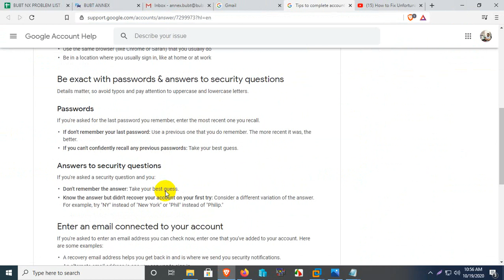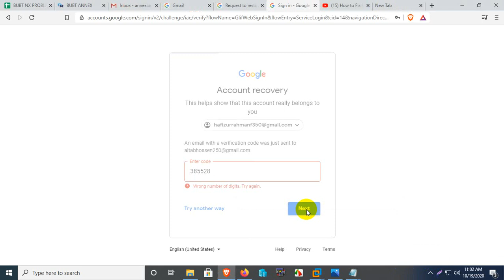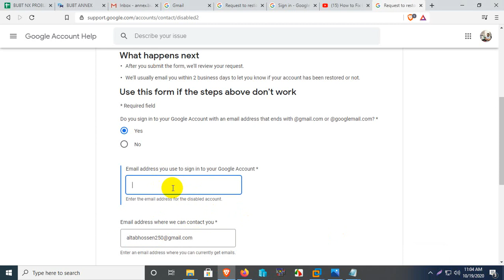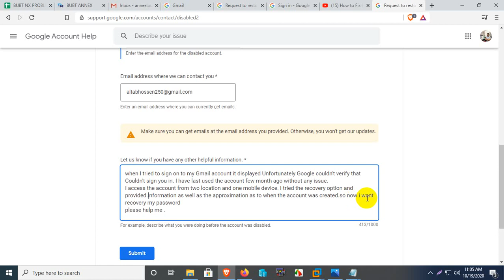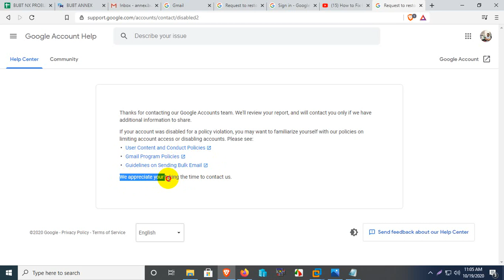How to Fix to Couldn't sign you in Unfortunately Google couldn't verify that part-1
recover my Gmail adress
    Go to the Google Account Recovery page.
    If you are asked to enter the last password you remember, click I don't know.
    Click Verify your identity which is located under all of the other options.

when I tried to sign on to my Gmaill account it displayed Unfortunately Google couldn't verify that
Couldn't sign you in. I have last used the account few month ago without any issue.I access the account from two location and one mobile device. I tried the recovery option and provided.information as well as the approximation as to when the accouter was created.so now i want recovery my password please help me .